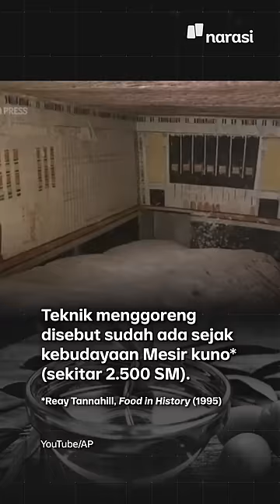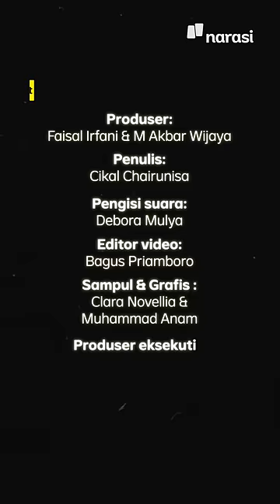Bu Megawati, Begini Awal Orang Indonesia Makan Gorengan | Narasi Daily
Agak berat, sih, kalo minta mamak-mamak buat beralih teknik memasak, dari menggoreng ke rebus, kukus, atau rujak kayak yang dibilang Bu Mega.

Cek dulu coba ceritanya.

Btw, kamu tim rebus atau tim goreng, nih?

(Narasi)